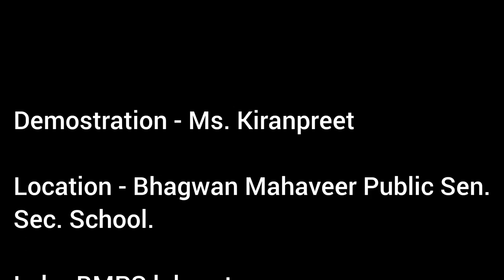Luminous and Non Luminous Objects ll Explained Demonstration ll Class 4 ll Science ll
This is a simple and easy to understand demonstration of Luminous and non luminous objects Explained by Ms. Kiranpreet at the playground of Bhagwan Mahaveer Public Sen. Secondary School, Happowal ROAD, Banga.
 Team,
Fun and science With Keshav.